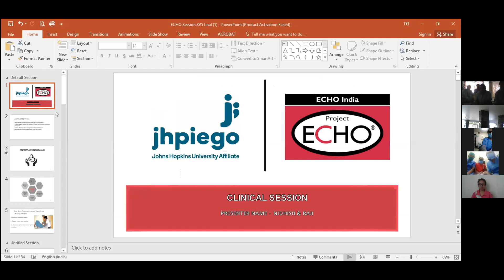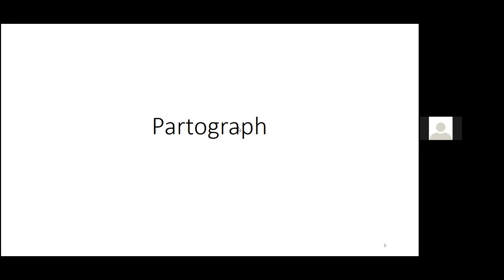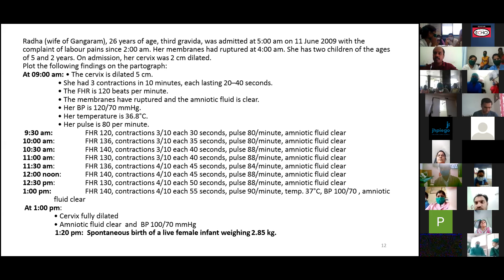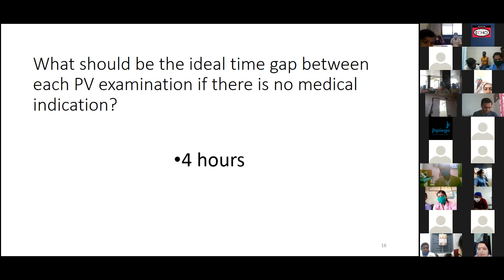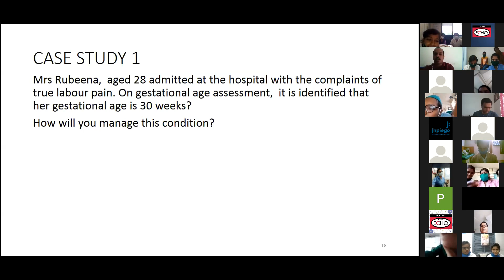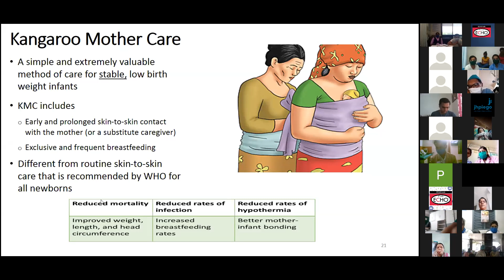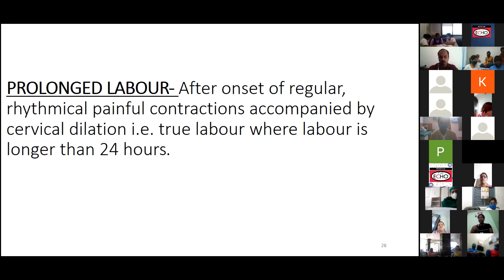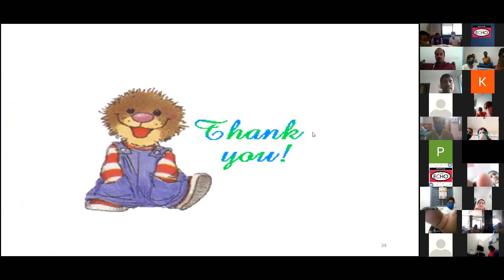Manyata ECHO Session 3 (Clinical Standards 4-6) 8 May 2020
This session explains Clinical Standards 4-6 which deals with Per Vaginal Examinations, Intrapartum Monitoring, & Respectful Maternity Care.